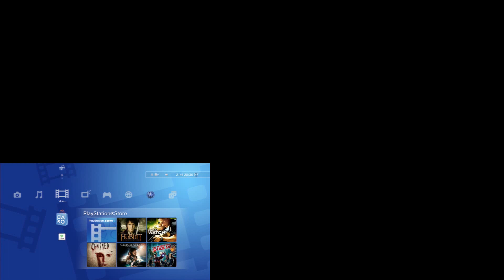WAEL27 spielt BLACK OPS 2 - HABIBI BRÜDER